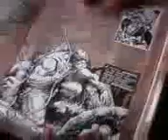Impressions at plaza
Just me hanging with some friends at Plaza. Another vid out of boredom